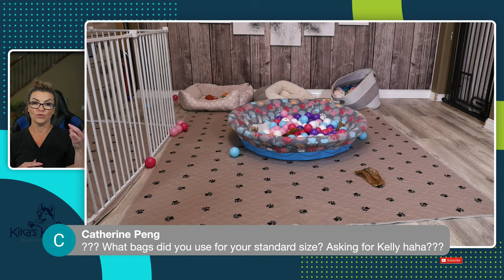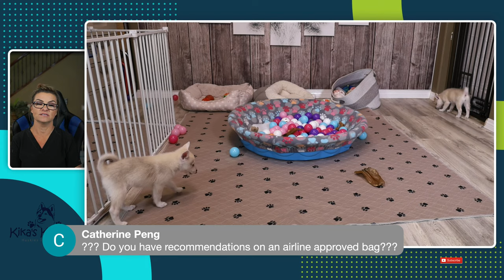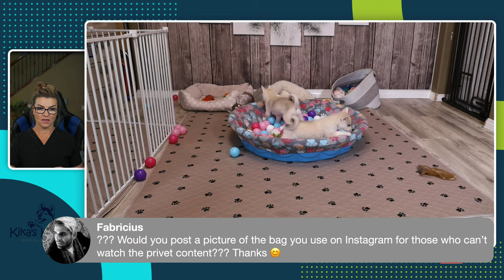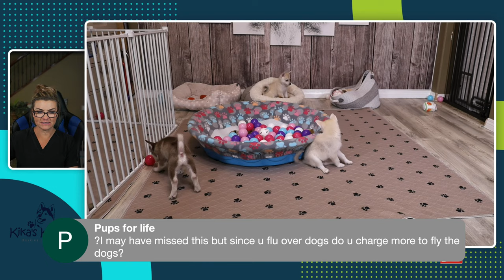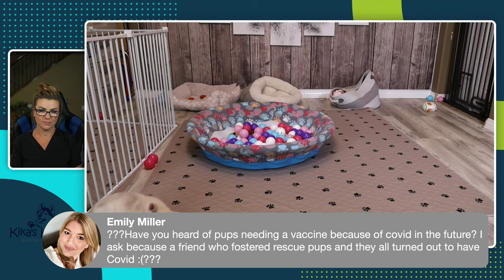🐶New PUPPY Travel Tips ✈️What You Need To Know!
Today I will teach you everything you need to know to travel with your new puppy!  Getting a new puppy is such an exciting time.  But do you know what to expect during your puppy's first travel experience?  You may be driving a car to your new puppy but many people are now flying on a plane to pick up their new puppy.  Lets get you prepared in advance so that you know exactly what to do and not do when the time comes for you to bring home that adorable new puppy.

You’re Watching Kika’s Klee Kai, on this channel we help dog lovers with training, grooming and raising a new puppy or older dog.  We share lots of tips, tricks and hacks to help you raise a happy confident dog.

🐶 BarkBox Promo!  🐶

We use this holder for our bully sticks to prevent the pups or older dogs from choking on the bully.

New Livestream on the puppy cam every Thursday from 6-7 PM PST

19069 Van Buren Blvd
Suite 114-127

Thanks for stopping by Kika’s Klee Kai, The first and only Alaskan Klee Kai breeder to have a live PUPPY cam and if you have any puppy questions or want me to cover a specific topic, just let me know in the comments section below.